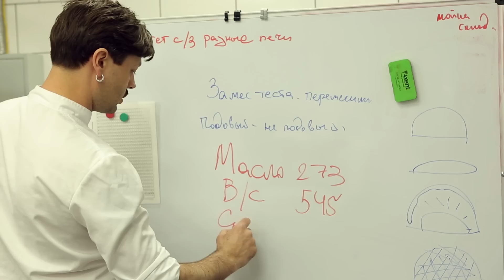Школа Пекарей Дениса Суховия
Школа Пекарей Дениса Суховия работает в Киеве, по адресу ул. Большая Кольцевая 110 а (Столичный рынок).
Наша школа - лучшее место для того чтобы изучить работу с тестом и научиться выпекать правильный хлеб!

Официальный сайт школы пекарей Дениса Суховия
Консультации, бизнес-план, подбор и расстановка оборудования, запуск производства, обучение сотрудников. Сопровождение проекта.
Консультации по пекарне, кондитерской. Производство с нуля.
Школа пекарей, обучение, мастер-классы. Пекарский магазин.